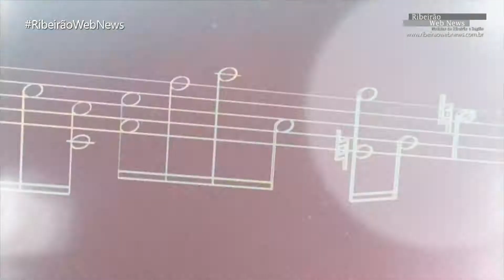Concerto da USP Filarmônica de Agosto contou com Maestro convidado da Orquestra da UFRJ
Ribeirão Web News